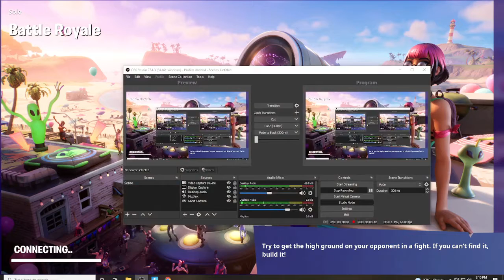Fortnite Flipped Harley Quinn Skin Klombie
Three quests in one shot.